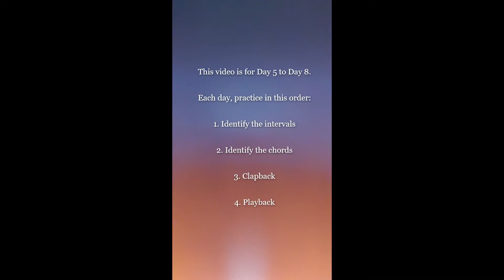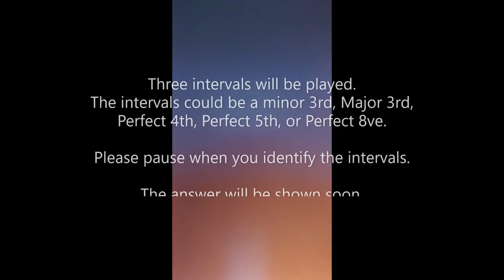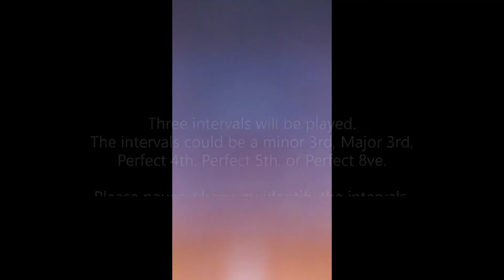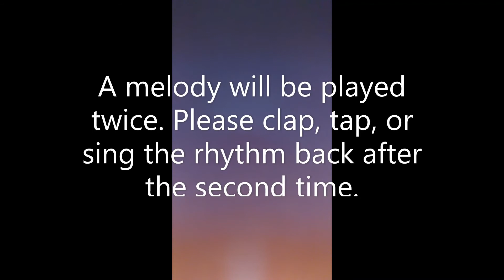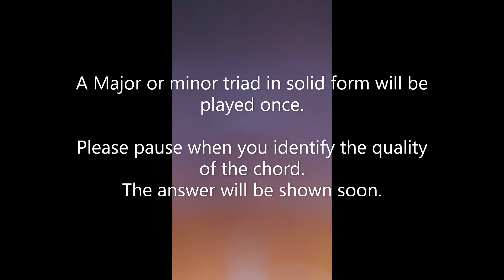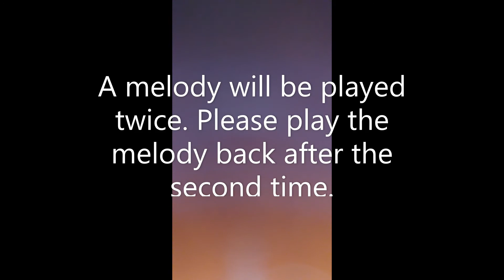RCM Level 4 Ear Training No.2 (Day 5 -- 8)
Hello RCM Level 4 learners! Thank you for coming to my channel.
There are 6 Ear Training videos on it.
The answers for 'Clapback and Playback' are on Page 47 and 48 in the 2015 edition Four Star Book.
If you have any questions or requests, please feel free to put them in a comment ♪

0:00    Introduction
0:15    Day 5 Intervals
1:05    Day 5 Chords
1:53    Day 5 Clapback
2:38    Day 5 Playback
3:20    Day 6 Intervals
4:10    Day 6 Chords
4:58    Day 6 Clapback
5:42    Day 6 Playback
6:25    Day 7 Intervals
7:13    Day 7 Chords
8:02    Day 7 Clapback
8:45    Day 7 Playback
9:32    Day 8 Intervals
10:22  Day 8 Chords
11:10  Day 8 Clapback
11:50  Day 8 Playback